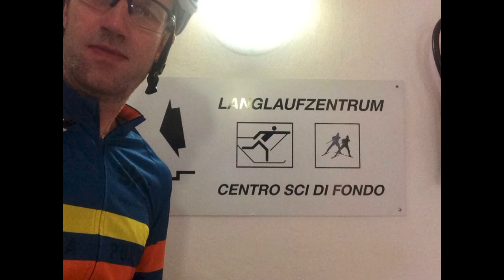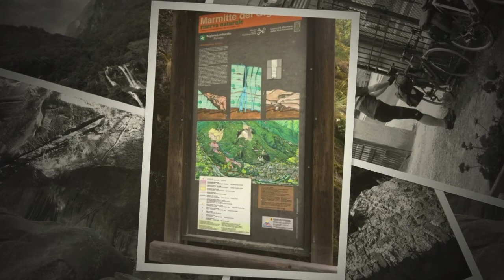WienMarseille 14 Pontresina - Verceia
Radtour Malojapass Bergell Lago di Como